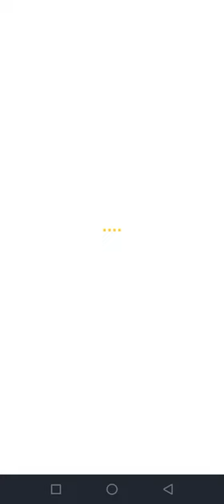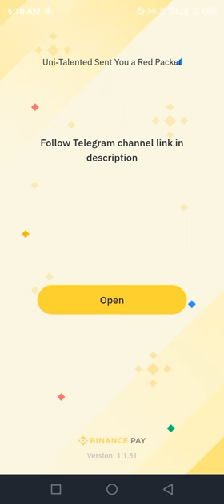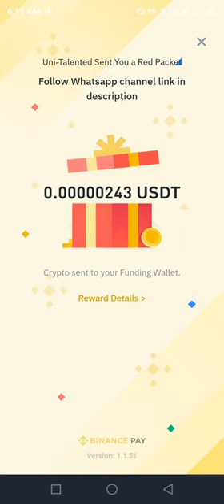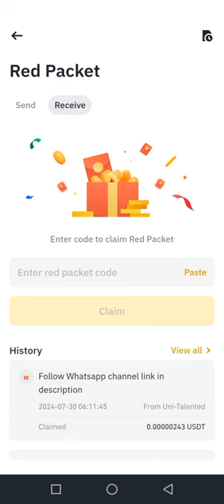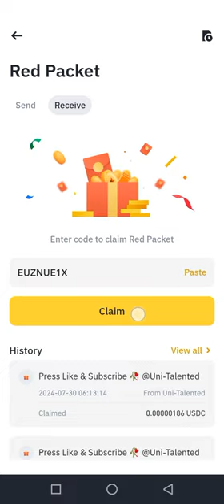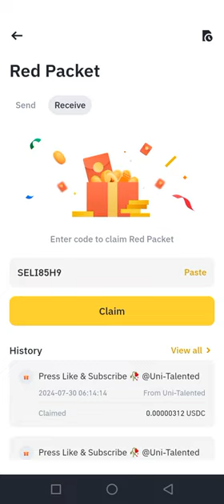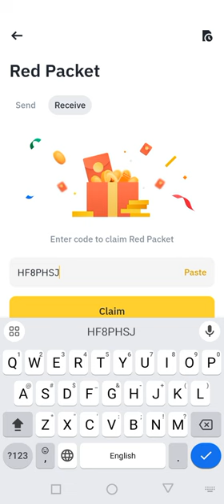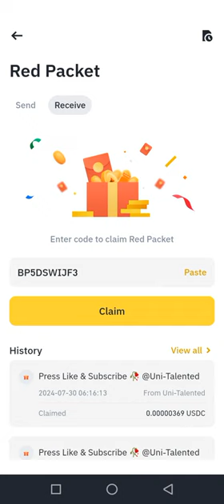Binance red packet code today | USDT USDC RED Packets 30 JULY 2024 Cryptocurrency Box